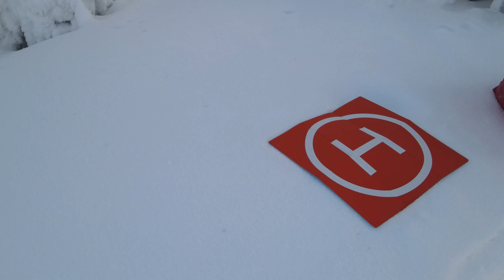Snowy Vuokatti 17.2.2021 4K 30fps drone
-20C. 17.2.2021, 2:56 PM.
Tykkyluminen Vuokatti, täysin tyyni tuuli.
Sotkamo
Music from YouTube audiolibrary.
That One Bar Scene by RKVC.